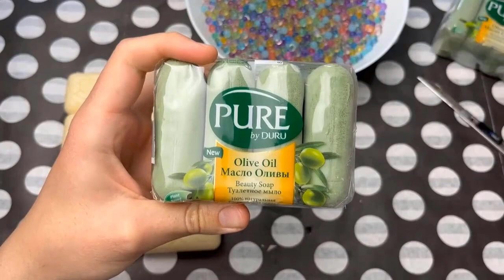ASMR Soap cutting 💙 ASMR crushing soap boxes with foam